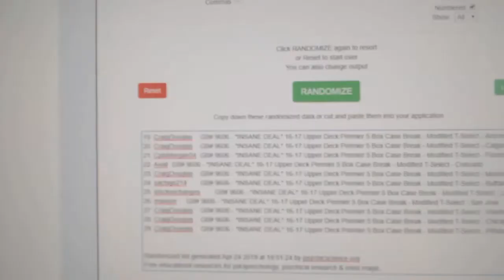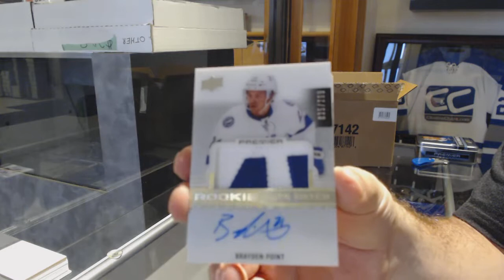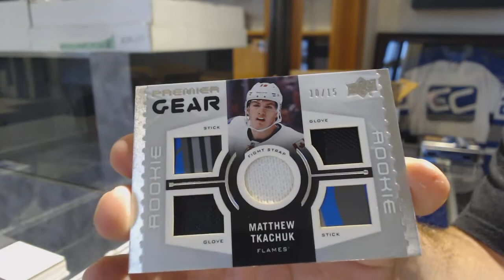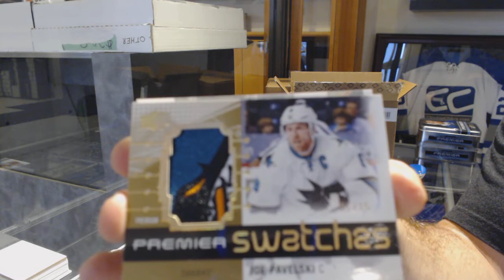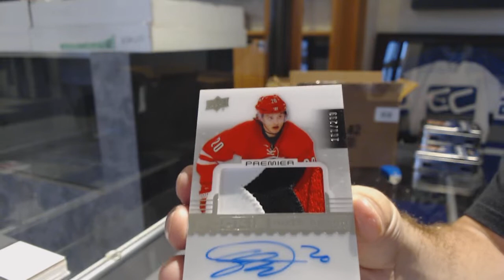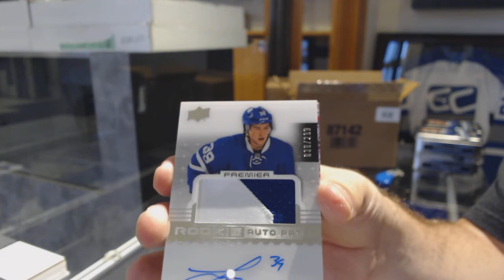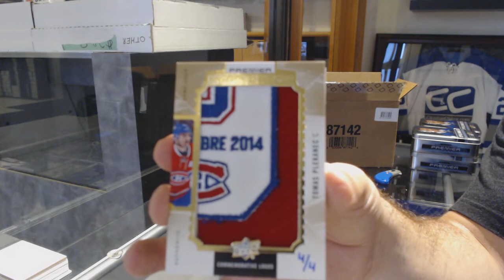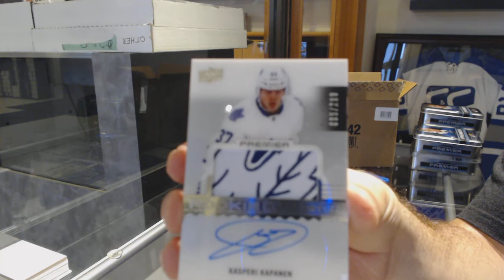16-17 Upper Deck Premier Hockey 5 Box Case Break + Multi Random - C&C GB #9606